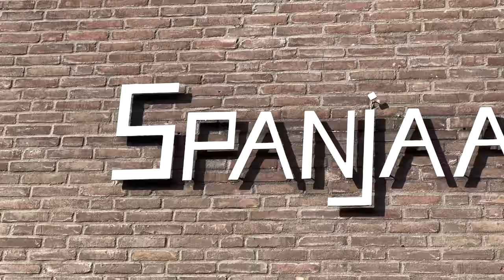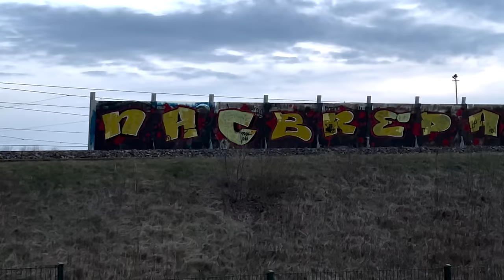THIS IS AVONDJE NAC BREDA: De Parel Van Het Zuiden l NAC – De Graafschap (2-0) I KKD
Eindelijk was het zo ver: Het avondje NAC in het Rat Verlegh Stadion. Limbs, Songs en heel veel Bier. Vergeet niet dat deze club in de tweede competitie van Nederland voetbald en nog steeds elke wedstrijd, door de fanatieke en gepassioneerde supporters, uitverkoopt. Dit is mijn ervaring van het Avondje NAC.
Finally I was able to visit the famous ‘Avondje NAC’ in the Rat Verlegh Stadion. Limbs, Songs and a lot of Beers. Friendly reminder that this club is in the 2nd(!) league of the Netherlands. Still they manage to sell out every game with their very passionate fans and culture. This is My Matchday Experience from 'Het avondje NAC'.

00:00 Intro city
01:03 Interview Sjoerd Mossou
03:06 NAC Stadium
03:21 Score predictions
03:43 1st half
05:20 2nd half
07:20 Celebrations